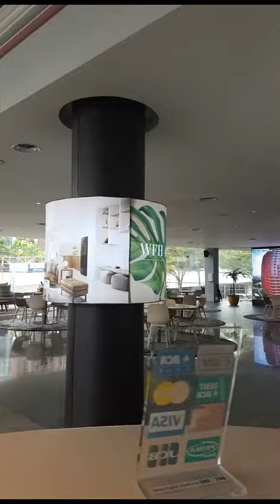Dijual Apartemen Sqres di Jl.TB Simatupang Jakarta Selatan, Hubungi Hp/wa 085716003909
Video dari Rudy Sianipar Era Graha Property